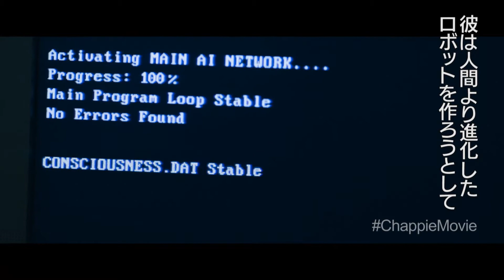「チャッピー」最新特別映像